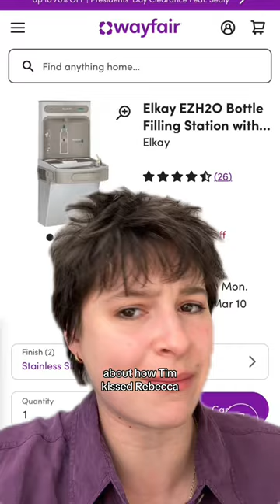Drink 👏 More 👏 Water 👏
About Wayfair:
Wayfair offers a zillion things home.  With one of the world's largest online selections of furniture, home furnishings, décor and goods, including more than seven million products from over 7,000 suppliers, Wayfair helps people find the perfect product at the right price. Our extensive selection and superior customer service coupled with the convenience of online shopping, make it easier than ever before to find exactly what you want for your home at a price you can afford.